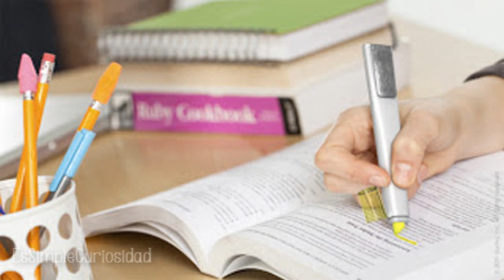20 Cosas Que No Sabías Que Existian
10 cosas q no sabias que existian,
8 cosas q no sabias que existian,
10 inventos q no sabias que existian,
mujeres q no sabias que existian,
aplicaciones q no sabias que existian,
8cho cosas q no sabias que existian,
personas q no sabias que existian
20 Cosas Que No Sabías Que Existian
casas que no sabias que existian,
10 animales que no sabias que existian,
inventos que no sabias que existian 2016,
10 cosas que no sabias que existian,
youtubers que no sabias que existian,
inventos que no sabias que existian,
8 cosas que no sabias que existian,
5 inventos que no sabias que existian,
cosas q no sabias que existian,
7 inventos que no sabias que existian,
10 cosas que no sabias que existian cg,
cosas tecnologicas que no sabias que existian,
8cho cosas que no sabias que existian,
top cosas que no sabias que existian,
10 cosas que no sabias que existian wow#6,
6 criaturas que no sabias que existian,
que no sabías que existían,
que no sabias que existian,
los animales que no sabias que existian,
cosas que no sabias que existian de terror,
animales que no sabias que existian doc tops,
10 cosas que no sabias que existian de terror,
cosas que no sabias que existian de animales,
inventos que no sabias que existian de cocina,
cosas que no sabias que existian del mundo,
juegos que no sabias que existian de google,
10 inventos que no sabias que existian de cocina,
cosas que no sabias que existian de google,
diez cosas que no sabias que existian,
inventos que no sabias que existian en español,
10 cosas que no sabias que existian en japon,
cosas que no sabias que existian en minecraft,
cosas que no sabias que existian en japon,
7 inventos que no sabias que existian en español,
inventos que no sabias que existian expcaseros,
cosas que no sabias que existian en google,
lugares que no sabias que existian en mexico,
increibles inventos que no sabias que existian en español,
10 hormigas que no sabias que existian,
8 hombres que no sabias que existian,
humanos que no sabias que existian,
inventos que no sabias que existian japoneses,
juegos que no sabias que existian,
juguetes que no sabias que existian,
juegos que no sabias que existian para android,
10 juguetes que no sabias que existian,
cosas k no sabias que existian,
los inventos que no sabias que existian,
10 lugares que no sabias que existian,
las cosas que no sabias que existian,
los youtubers que no sabias que existian,
8 lugares que no sabias que existian,
los trabajos que no sabias que existian,
las mujeres que no sabias que existian,
los niños que no sabias que existian,
5 lugares que no sabias que existian,
10 mujeres que no sabias que existian,
mochilas que no sabias que existian,
animales marinos que no sabias que existian,
madres que no sabias que existian,
10 madres que no sabias que existian,
7 mujeres que no sabias que existian,
10 motos que no sabias que existian,
niños que no sabias que existian,
inventos que no sabias que existian para niños,
8 niños que no sabias que existian,
cosas que no sabias que no existian,
ocho cosas que no sabias que existian,